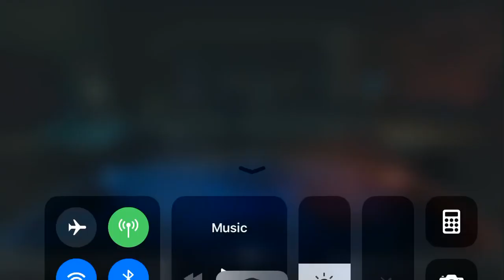Tw/GA: Beat carth with Grevious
Not a speed mod intensive team, and absolutely destroys carth teams with nest or juhani